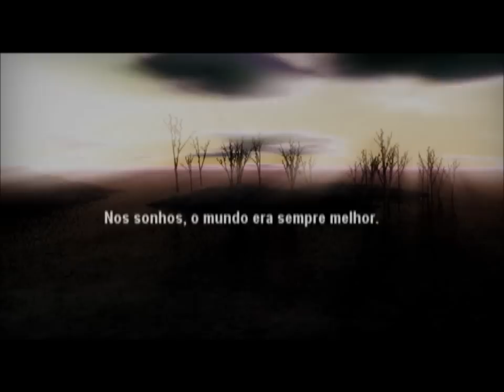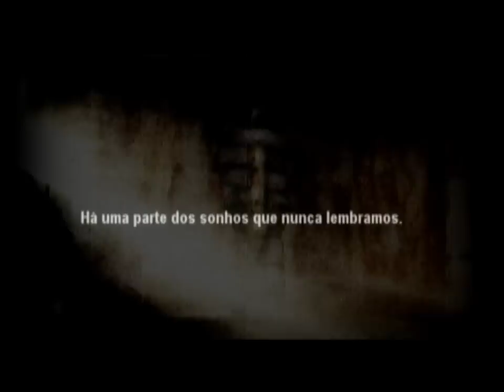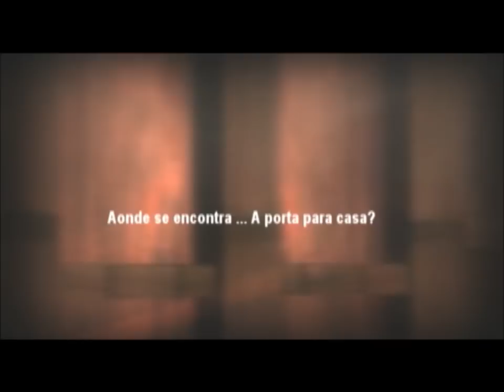Portas para o Paraíso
Dirigido por Reginaldo S.